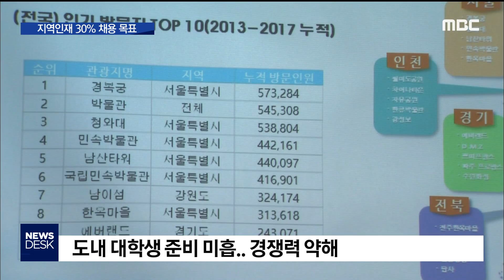2019. 10. 29 [원주MBC] 강원 지역인재채용협의체 출범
■ 혁신도시 이전 기관들은
오는 2022년까지 지역인재 채용 비율을
30%까지 의무적으로 확대해야 하는데요,

도내 대학생들은 관련 정보를 접하기 어려워서,
공공기관은 인력 풀이 적어서
채용이 쉽지 않은 실정입니다.

이런 어려움을 해소하기 위한 협의체가
구성됐습니다.